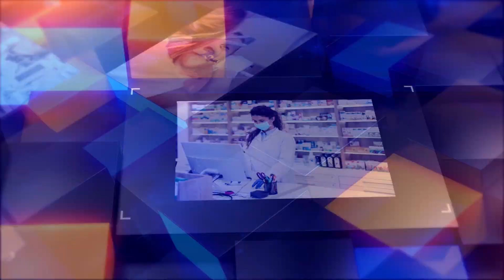KUANTUM NEDİR ? / LÜTFİYE SEYHAN / KUANTUM EĞİTMENİ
📌 KANALIMIZDAKİ DİĞER VİDEOLARA GÖZ ATMAYI UNUTMAYIN ‼️

TÜRKSAT - frekans 12423 H:30000 Türkiye Orta Asya FİLBOX - 51. kanal
CANLI TV - Tüm Web Siteleri -